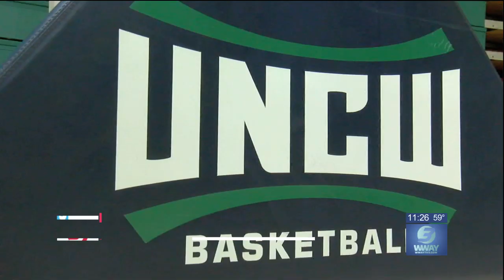UNCW Men's Basketball ready for season opener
WILMINGTON,NC (WWAY)--The UNCW Men's Basketball team will kickoff their 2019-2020 season on Tuesday evening at Trask Coliseum. The Seahawks will welcome in Johnson & Wales, it's the first meeting between the two schools.